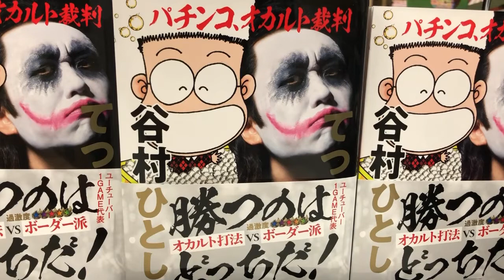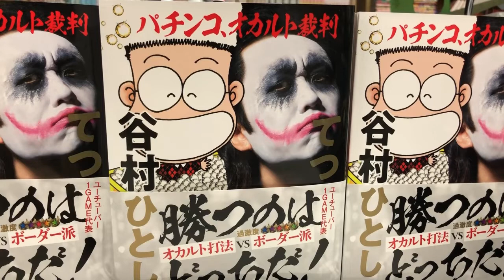谷村ひとしパチランラジオ-ドンキホーテのこれがオスイチだ!!＃43【出玉ランキングの復活を！】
出玉ランキングの復活を切に願っているドンキホーテです。